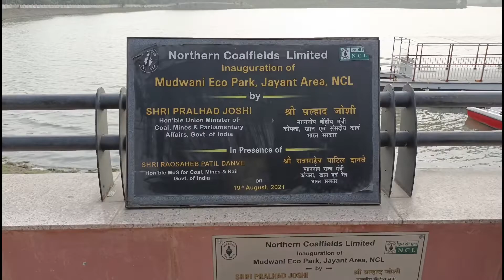Jayant Singrauli Mudwani Dam Eco park vlog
new video aane wala hai guys a vlogs ke bare mein short video banaya Gaya hai yah video 28 tarikh ko aaega

vishalrock23vlogs